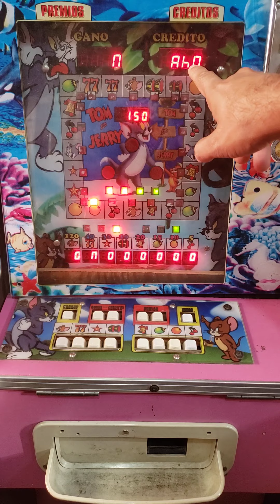premiaso que nos suelta desde el inicio🤩🤑🥳